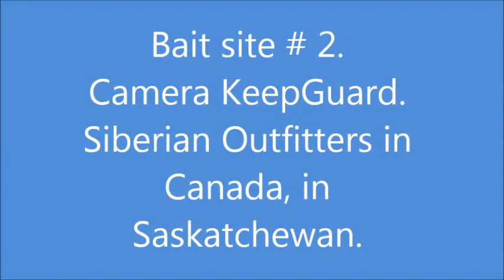Bears at the bait site. Film 2. Siberian Outfitters. Saskatchewan. Canada.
This bait site is remote and secluded, first time installed in spring 2015. It took some time for the bears to find it, but then it became quite popular, and the visitors were quite interesting. What makes this site so special is that you never know who or what will surprise you the next day. One thing is for sure - there are always some bears around. Hope you enjoy!